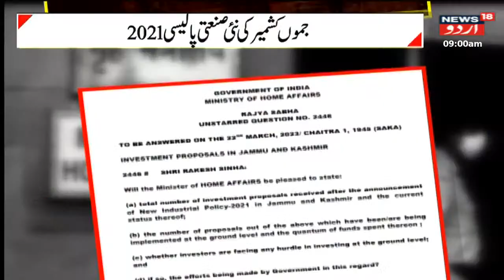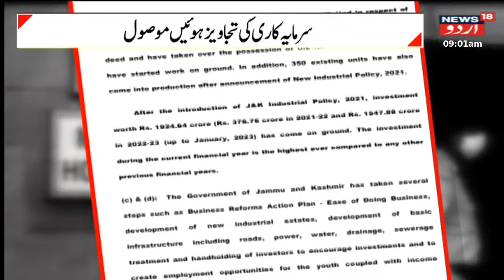Kashmir News : جموں کشمیر میں نئی صنعتی پالیسی سےہوا فائدہ | Jammu Kashmir | Amit Shah | News18 Urdu